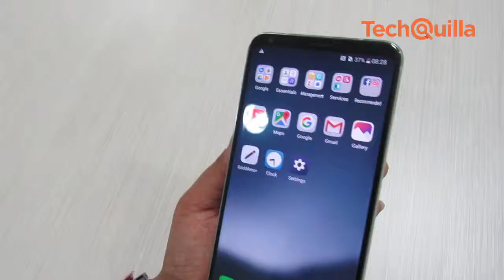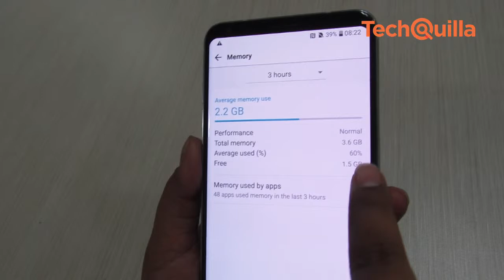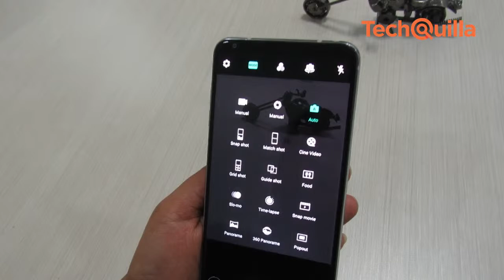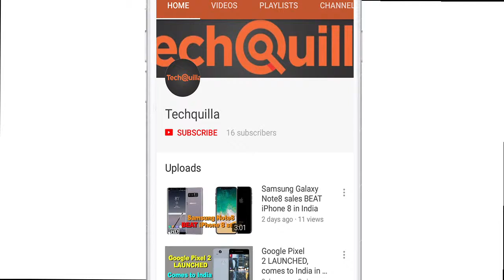रिव्यु : एल ज़ी वी ३० प्लस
सैमसंग के नक्सेकदम पर चलते हुए एल जी ने पहला फोन साल के आखिर में जी 6  और दूसरा फोन V30+,44,990 कीमत का लांच किया है - पहली नजर में यह फोन डिपेंडेबल डिवाइस लगता है लेकिन क्या इसमें और भी बहुत कुछ है - आइये देखते है